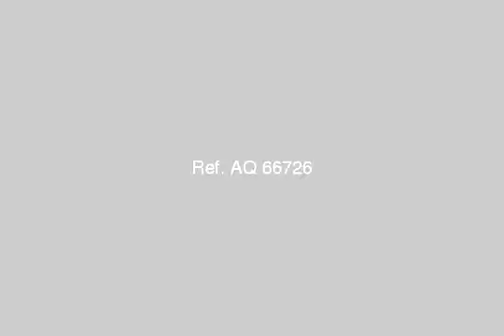Shop Storage For Rent In Sidi Bishr Alexandria - mlseg.com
Shop Storage For Rent In Sidi Bishr Alexandria كارواش للايجار لعدم التفرغ على خالد ابن الوليد الريسئى بجوار مؤمن ومترو ومحمد نجيب من المالك مباشرة كامل المعدات وسبنسر شركة المنظافات سونكس (sonakes) استعلام ـ - شارع خالد ابن الوليد سيدى بشر بحرى - Egypt Real Estate | Alexandria | Sidi Bishr | Shop / Showroom For Rent